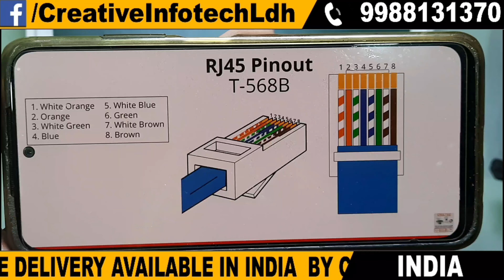RJ45 Crimping Tool for Pass Through Connector | How To Crimp RJ45 | Creative Infotech Ludhiana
WE DEAL IN ALL BRANDS OF CCTV CAMERA